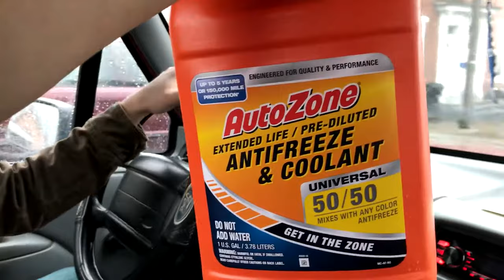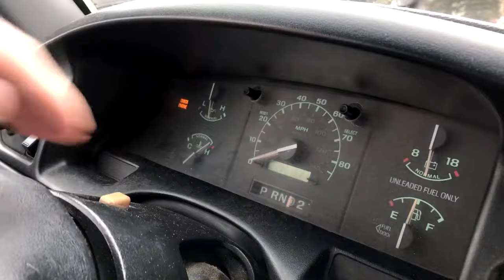Unstoppable F150 With Injector Knock Refuses to Blow